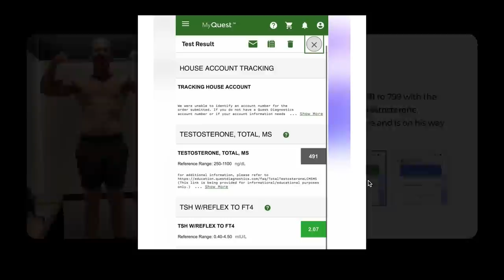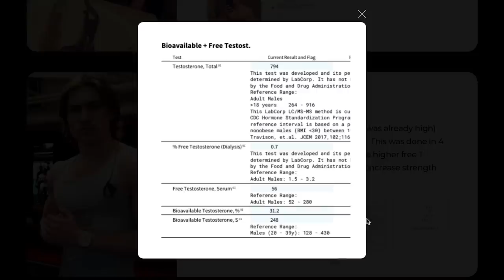How To Gain 20 Pounds to Your Standing Press